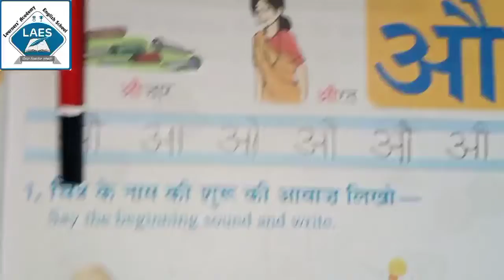Std 1st Hindi Kavita Gaon Gaon